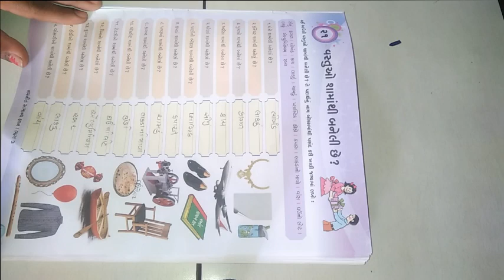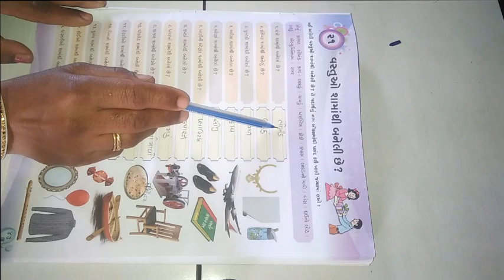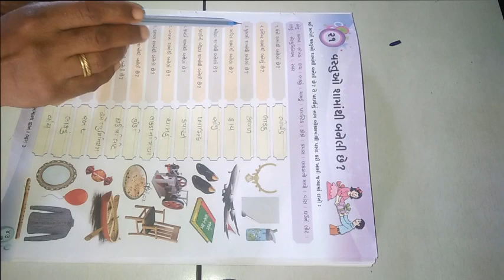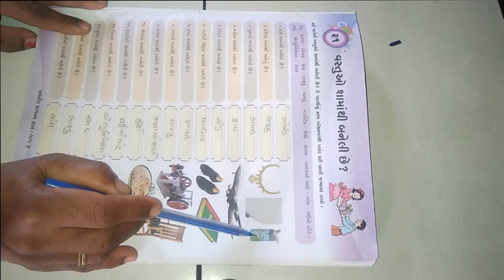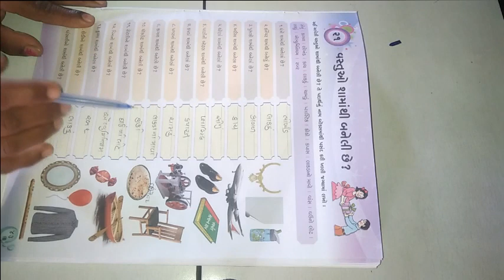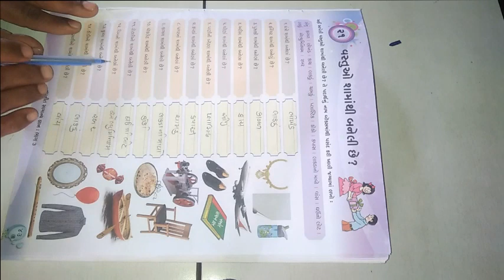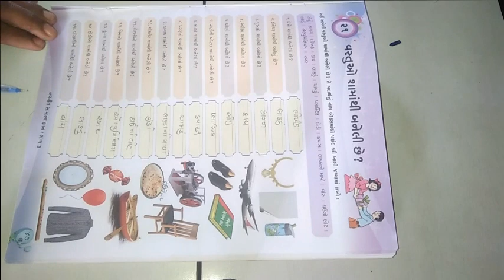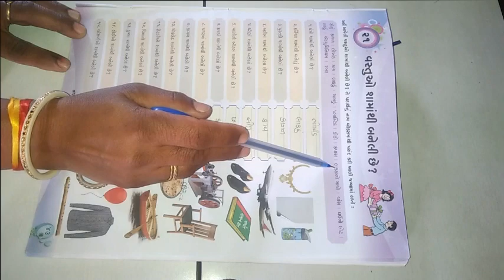ધોરણ 3 વિષય સામાન્યજ્ઞાન પાઠ ૨૧ વસ્તુઓ શા માંથી બનેલી છે